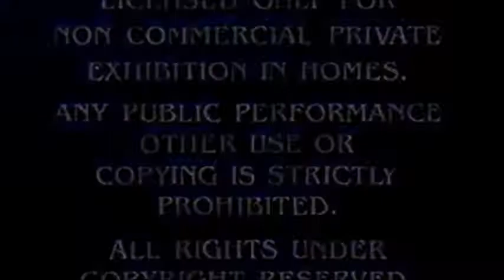Ice Age 5 2016 Part 1